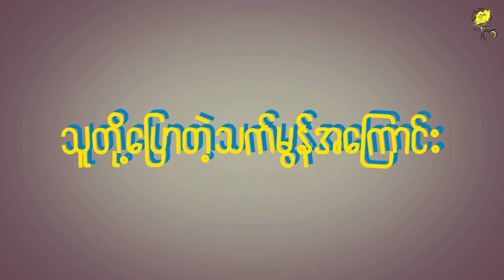What are they talking about me? (Reflections of Friendship ✨🤝)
Step into an intimate and extraordinary journey as my dearest friends, esteemed stars, and industry luminaries come together to share their heartfelt reflections on our enduring friendship. Get ready to be moved by their stories, laughter, and the profound impact we have had on each other's lives.

Join us as we reminisce about the treasured moments, the bonds we've formed, and the adventures we've embarked on together. This video offers a unique glimpse into the depth and beauty of our friendship, revealing the genuine connections that have shaped my life both on and off the screen.

Share your thoughts and join the conversation in the comments below, as we celebrate the power of friendship and the incredible journey we've shared.

Come, witness the heartfelt testimonials and celebrate the beautiful reflections of friendship with me, Thet Mon Myint. 🌟❤️